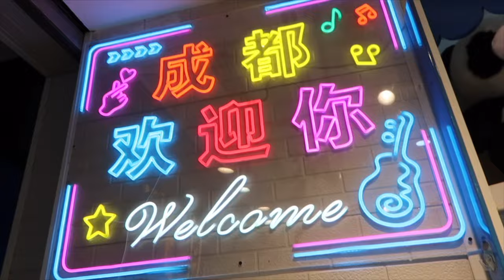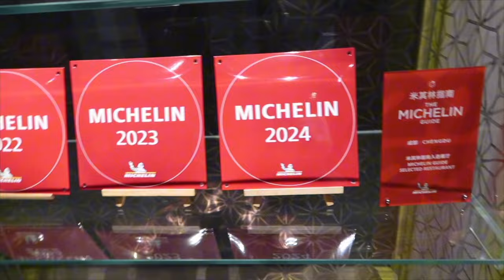Easter in Chengdu 🇨🇳✧˖°♡| 🐼 Panda Land, World Heritage Site: Dujiangyan, 🪷LeShan Giant Buddha & Spa~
Come join me on an absolutely amazing adventure to 🇨🇳 Chengdu for Easter weekend with my mom! This mind-blowing experience of the irresistibly charming PANDA’s guarantees to satisfy the wildest dreams of any bear lover, turning fantasies into an incredible, jaw-dropping reality!! It feels as if I am embarking on a heartfelt odyssey that will allow me to reconnect with my ancestral heritage and gain a deeper understanding of my origins in the beautiful country that shaped my very being. It was an absolutely stunning Easter! I am filled with immense joy and gratitude for the breathtaking scenery I experienced. It truly took my breath away! 🪷🐼🇨🇳🏙️

Pomelo Beige cut-out dress
Celine brown belt
Gucci sneakers

white channel backpack

Theory white chiffon turtle neck top
Amazon white satin skirt
Celine brown belt
Hermes beige sandals

Dior Pearl Butterfly earrings🦋

Beige Lady Dior

EASTER night (Part of Bangkok Haul video)
Again & Again custom-made red chiffon bird dress

Beige Lady Dior

ALL jewellery was handmade from my own brand XTL Jewellery Limited.
To place a custom-made order!

📍Locations:
LeShan Giant Buddha
乐山市凌云路2345号
2345 Lingyun Rd, Shi Zhong Qu, Le Shan Shi, Si Chuan Sheng, China, 614099

Night Street Shopping
春熙路
Chunxi Road, Chengdu, China

Hotpot Restaurant
八号
成都群光君悦酒店十六楼春熙路南段8号群光广场
16F Grand Hyatt Hotel Chengdu, 8 South Chunxi Road, Chengdu, China

Du Jiang Yan Chinese Giant Panda Garden
都江堰中华大熊貓苑
成都市都江堰市怀中路青城山镇石桥村789组
Dujiangyan China Giant Panda Garden

World Heritage Site: Du Jiang Yan Irrigation System
都江堰
2J45+326, Du Jiang Yan Shi, Cheng Du Shi, Si Chuan Sheng, China, 611830

Camera:
iPhone 14Plus

I also have a jewellery company called Xtl Jewellery Ltd. You can check it out here:

Little Red Book ID: lifewithajewller
Jewellery IG: @xtljewellery